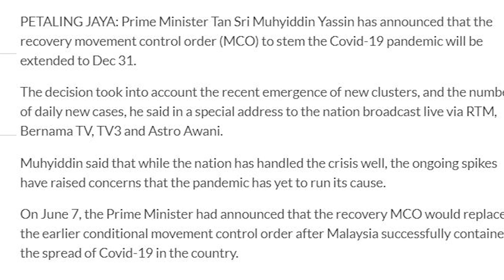ডিসেম্বর পর্যন্ত চলাচল নিষেধাজ্ঞা দিল মালয়েশিয়া | Malaysia extended restrictions until Dec 31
Restrictions on public activities under the recovery movement control order will be extended until the end of the year, Prime Minister Muhyiddin Yassin said tonight in a live telecast.
The current control order, which began on June 10, was due to expire on Monday.
Muhyiddin said Malaysia has been able to successfully control the spread of  infections, but sporadic outbreaks continued to occur. The increasing number of cases globally meant it would take a longer period before Malaysia could be free of the deadly virus.